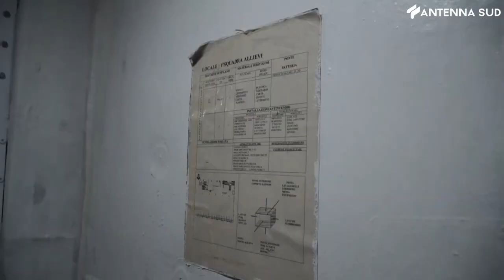31 agosto 2022 - Manfredonia, a bordo della nave scuola Amerigo Vespucci